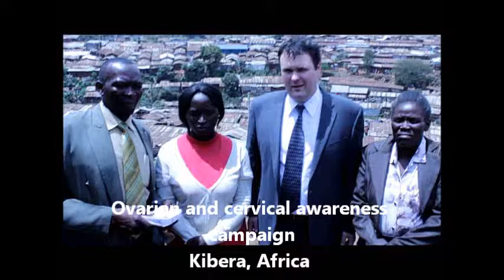Ovarian and cervical cancer awareness campaign, Kibera, Africa: September 2013